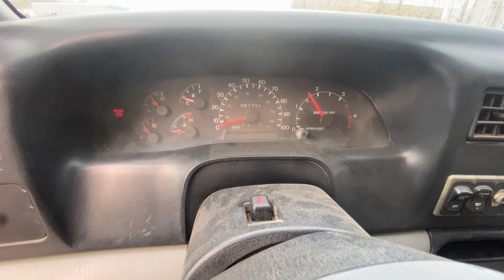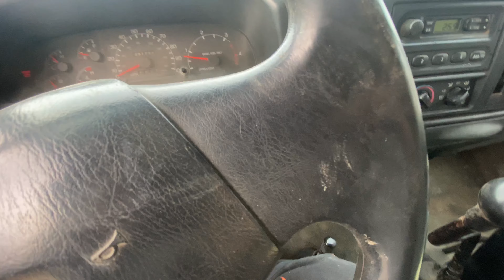Loretto Equipment Auctions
Ford F.650 Dump Truck